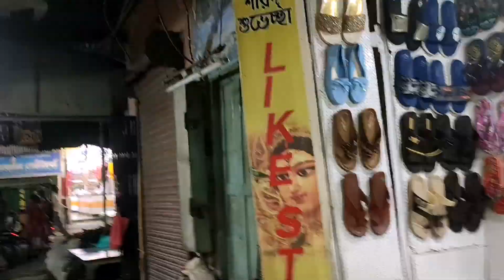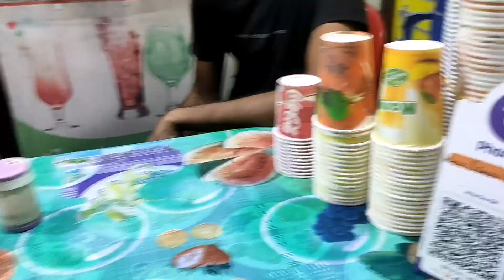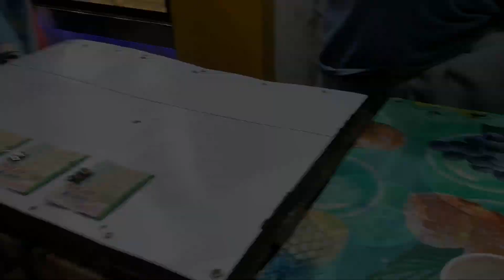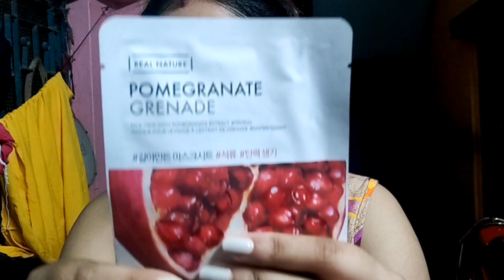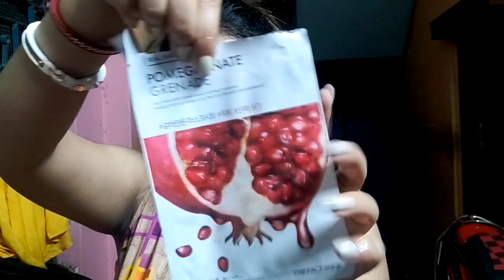দিদির সাথে বেরোলাম shopping করতে | রাতে করলাম skin Care